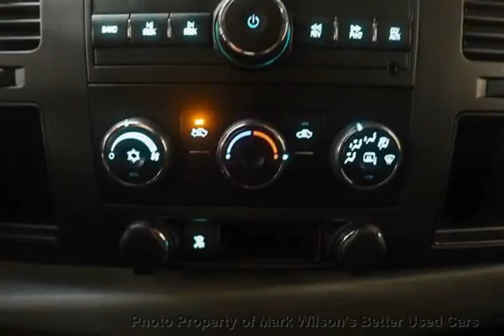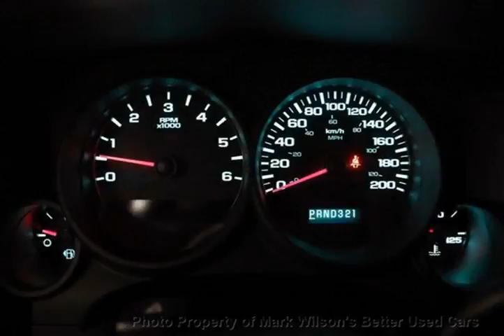Mark Wilsons Better Used Cars - 2011 Chevrolet Silverado 1500 4WD LS! VORTEC V8! EXTENDED CAB! ...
Mark Wilsons Better Used Cars - 2011 Chevrolet Silverado 1500 4WD LS! VORTEC V8! EXTENDED CAB! POWER PKG! WARRAN BZ172099